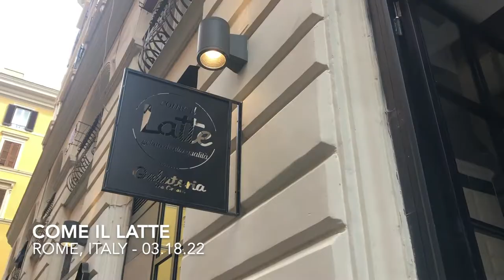TRIP TO ROME, ITALY 2022 VLOG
This week's travel was to Rome, Italy! We filled up on pasta, pizza, and gelato! Rome is a gorgeous city with so much history, and it was wonderful to just roam around Rome!